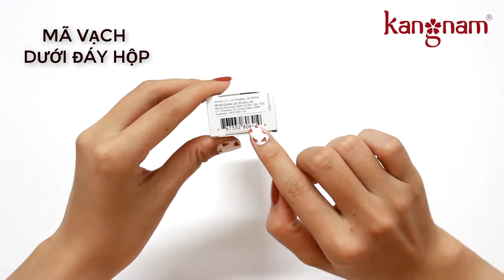Trên tay sản phẩm serum nâng cấp cấu trúc và độ mịn màng cho môi Muradd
Sản phẩm serum dành cho môi Murad giúp bạn có được đôi môi căng mọng, mềm mại và tươi tắn. Cùng mỹ phẩm Murad tìm hiểu bao bì chính hãng của sản phẩm để có thêm thông tin mua hàng chất lượng nhé!